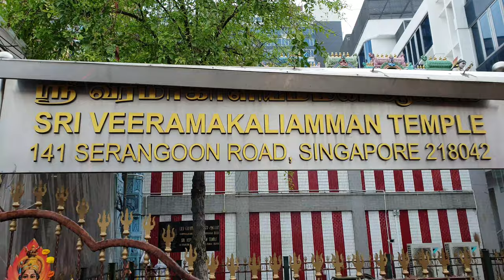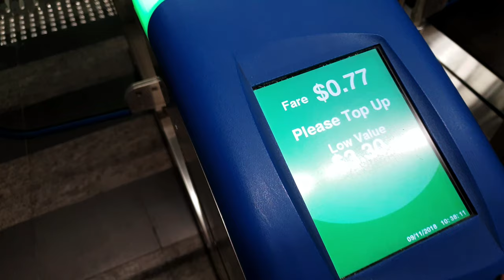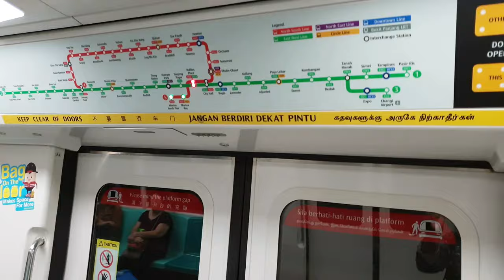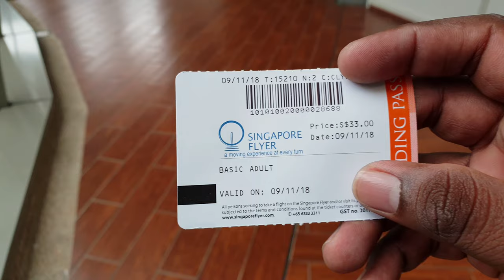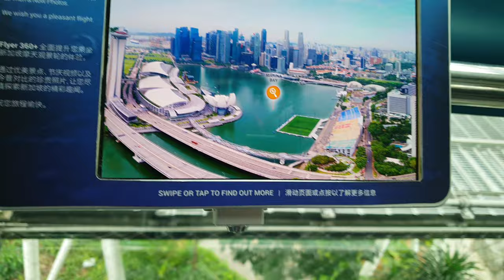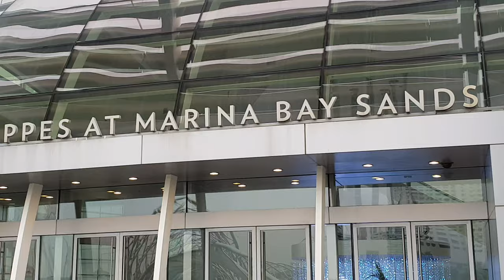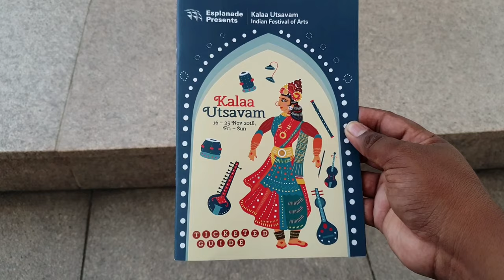Merlion & Singapore flyer kannada vlog part 3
instead of manira bay sands observation desk i mentioned gardens by the bay (11.39) sorry anthamma